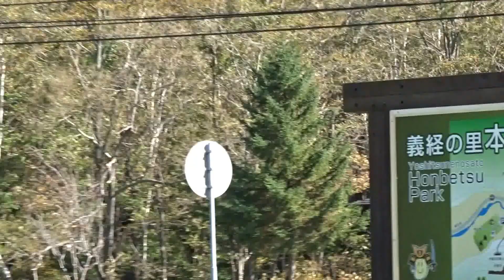義経の里 本別 北海道